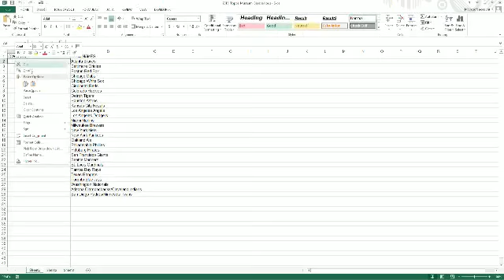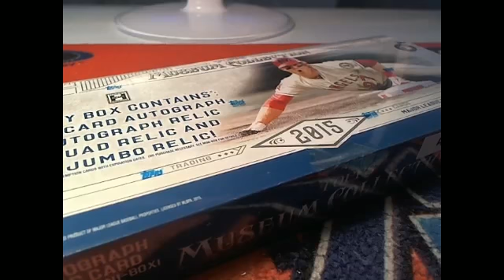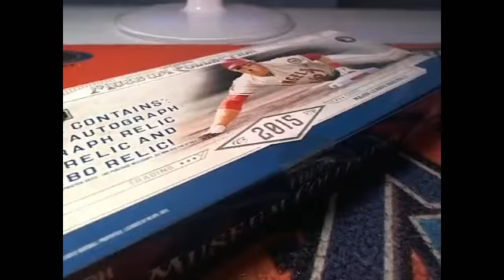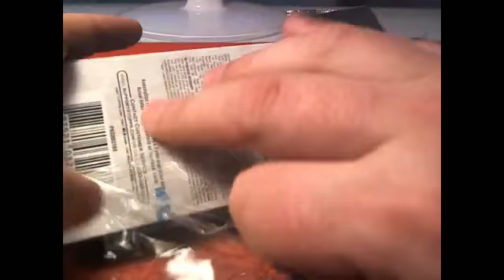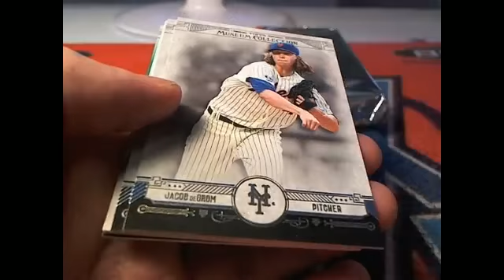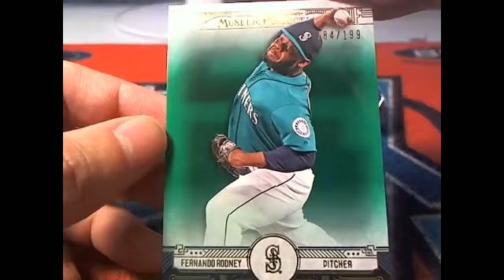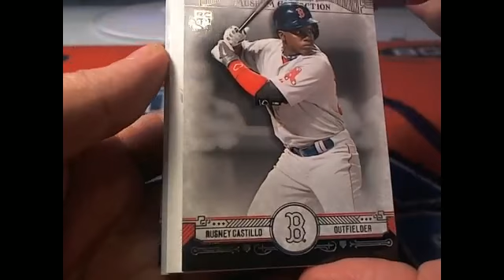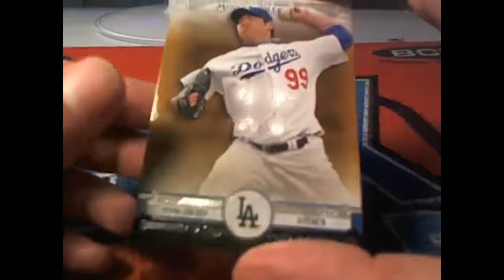2015 Topps Museum Baseball 4155